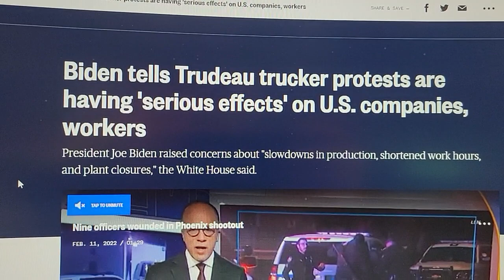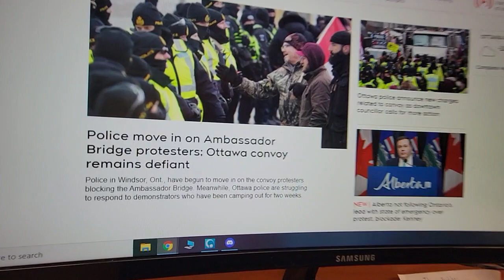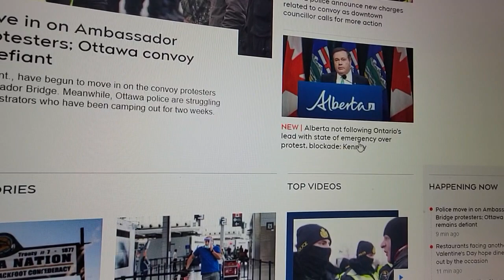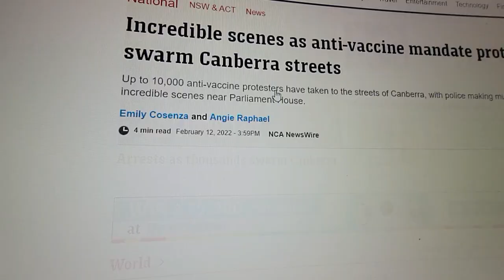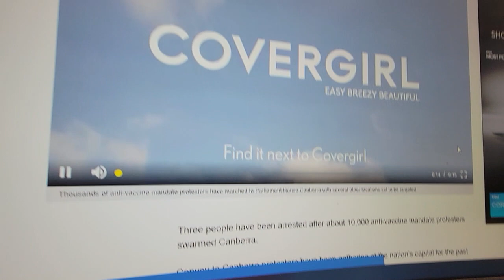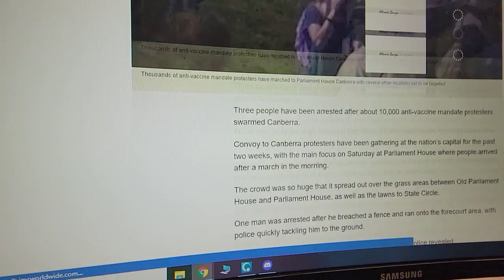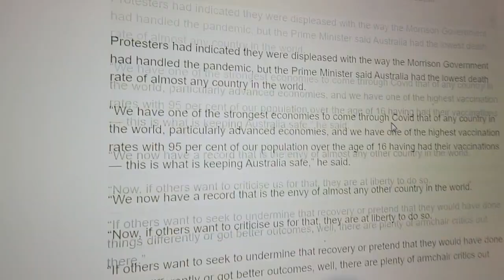its Falling Apart ! the pendulum swings Back ! no one believes there governments anymore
we are back to 2019 protests !
WASHINGTON — President Joe Biden spoke with Canadian Prime Minister Justin Trudeau Friday about the trucker blockade of key crossings between the two countries, telling his counterpart the protests were causing significant harm to American businesses and consumers.

“The President expressed his concern that U.S. companies and workers are experiencing serious effects, including slowdowns in production, shortened work hours, and plant closures,” the White House said in a statement.

Trudeau told Biden he would take “quick action in enforcing the law,” the White House added.

Australia
Protesters had indicated they were displeased with the way the Morrison Government had handled the pandemic, but the Prime Minister said Australia had the lowest death rate of almost any country in the world.

“We have one of the strongest economies to come through Covid that of any country in the world, particularly advanced economies, and we have one of the highest vaccination rates with 95 per cent of our population over the age of 16 having had their vaccinations — this is what is keeping Australia safe,” he said.

“We now have a record that is the envy of almost any other country in the world.

“Now, if others want to criticise us for that, they are at liberty to do so.

“If others want to seek to undermine that recovery or pretend that they would have done things differently or got better outcomes, well, there are plenty of armchair critics out there.”